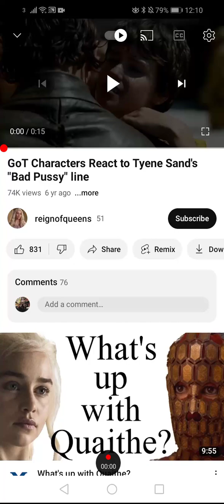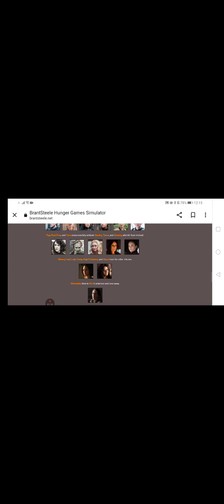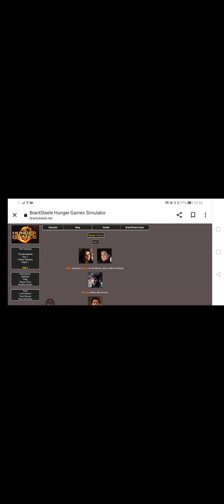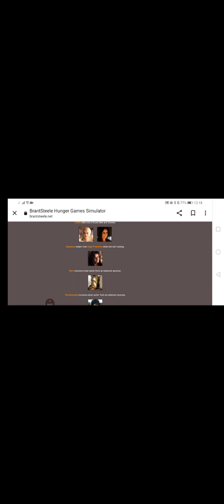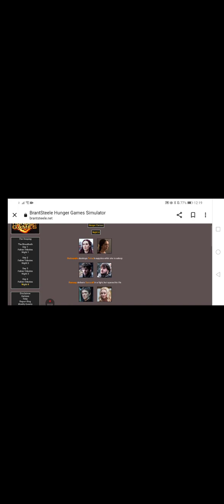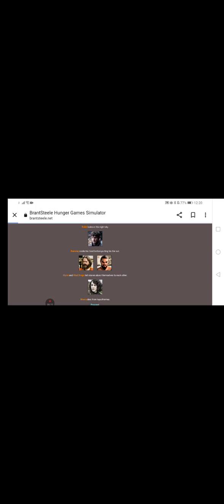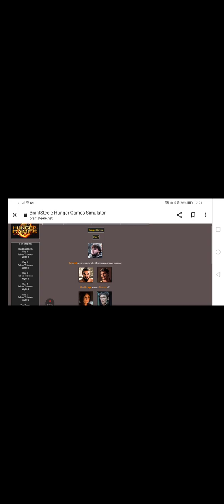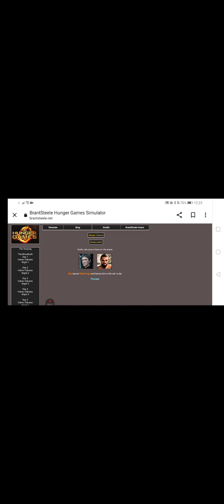days game of thrones hunger games